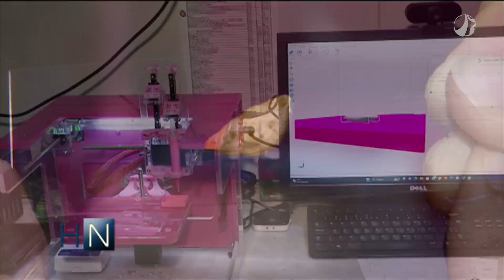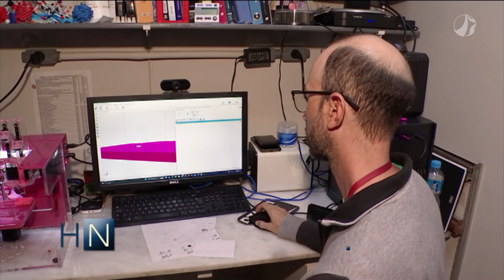Bioimpressora 3D é desenvolvida na UFMG | Horizonte Notícia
Um professor da Universidade Federal de Minas Gerais (UFMG) desenvolveu um projeto inovador que utiliza uma bioimpressora 3D para criar tecidos e órgãos humanos. A tecnologia da bioimpressão 3D tem o potencial de revolucionar a área da medicina, oferecendo novas perspectivas para o tratamento de doenças e a necessidade de transplantes.